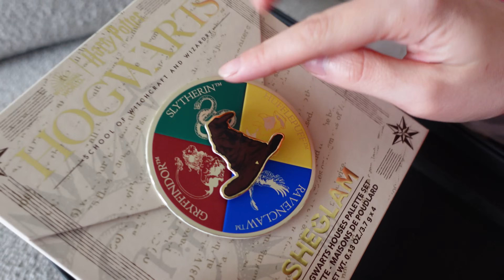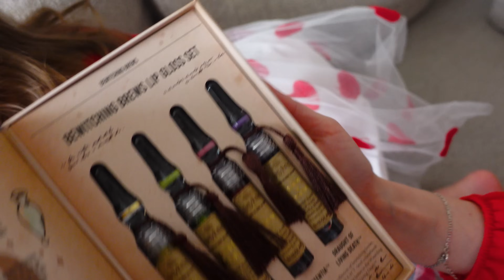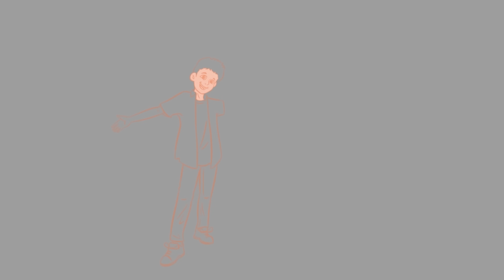قضينا 24 ساعة باللون الأحمر والأخضر | عملنا غرف سرية باللون الأحمر والأخضر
بفيديو اليوم قضينا 24 ساعة باللون الأحمر والأخضر , عملنا غرف سرية باللون الأحمر والأخضر
قضينا يوم كامل بلون
اشترينا كلشي بلون واحد لمدة 24 ساعة

لو حابين تعملو صوركون كرتون 👇🏻
حساب الرسام لتعديل الصورة :
team who color it : @ stanly_

لاتنسو تشتركو بالقناة مشان عيلتنا تكبر 😍و لا تنسوا تفعلو زر الجرس منشان يوصلكون كل جديد لالنا❤️ منحبكون كتييييييير 😘😘